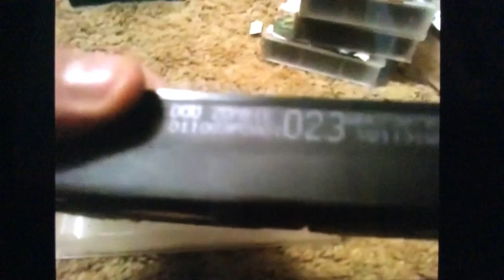Scooby Doo On Sombie Island UK VHS